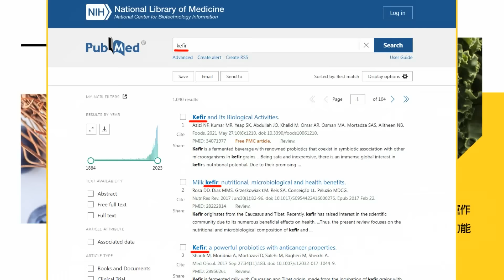【每日必看】質詢被沒收? 黃揚明曝:韓國瑜以外沒一個立委到場｜陳亭妃喊"沒質詢受害者" 韓辦出聲打臉了 20240316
00:00 次點名沒到"被跳過"綠委氣炸 他回嗆:薪水小偷
01:00 陳亭妃喊"沒質詢受害者" 韓辦出聲打臉了
02:00 韓用行動戳破國會長年陋習 羅旺哲:大家皮繃緊
02:45 綠委不滿韓提早散會 徐巧芯嗆:民進黨要怪就去怪陳亭妃
04:06 院會"8分鐘結束"綠委氣炸 黃揚明:韓國瑜有錯嗎?
04:31 質詢被沒收? 黃揚明曝:韓國瑜以外沒一個立委到場
04:47 綠委趕不上質詢怪韓國瑜? 過來人郭正亮說話了
06:27 立委陋習不改 奢談國會改革